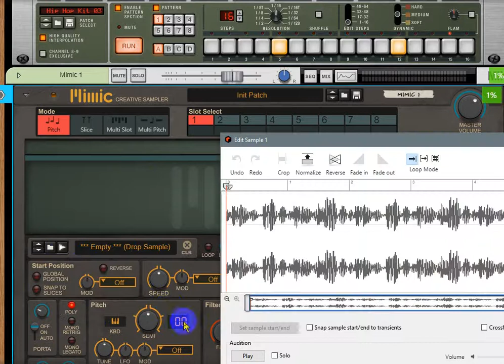Internal Sampling - wiring combi (Reason Studios)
I have this routing Combi wired between the Mastering Output and Hardware I/O of my default song template so I don't have to bother doing the routing every time I want to do internal sampling in Reason.